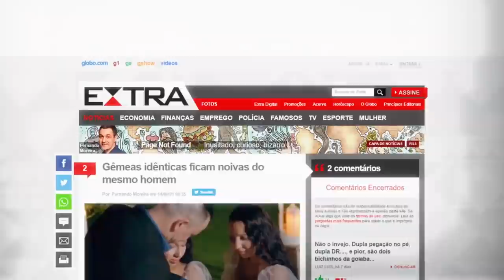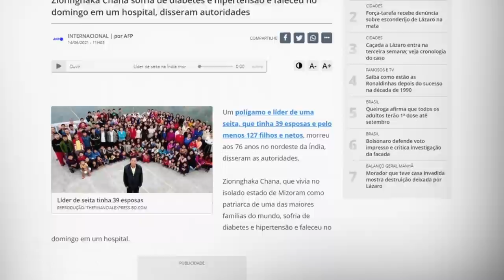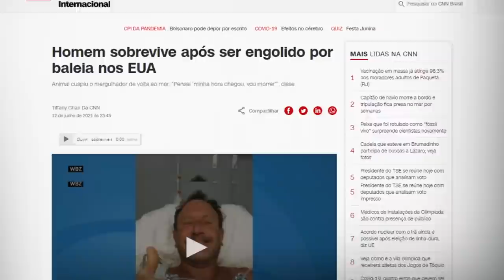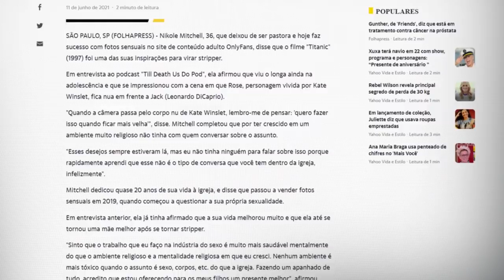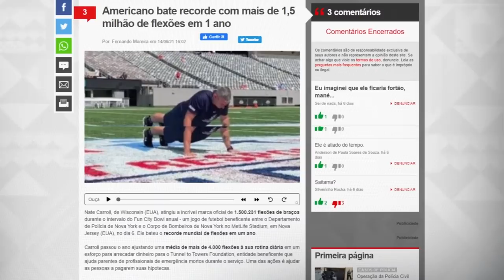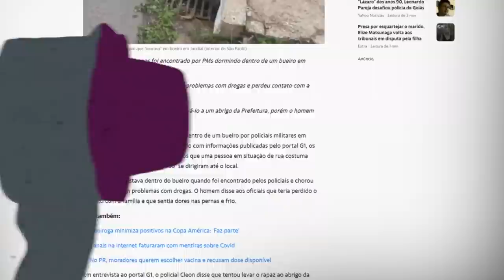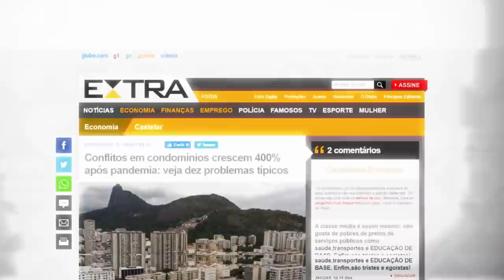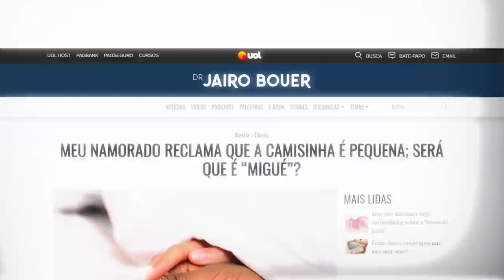39 ESPOSAS, GUERRAS EM CONDOMÍNIO E EDUCAÇÃO SEXUAL: NETO COMENTA NOTÍCIAS | TUDO MENOS BOLA #61